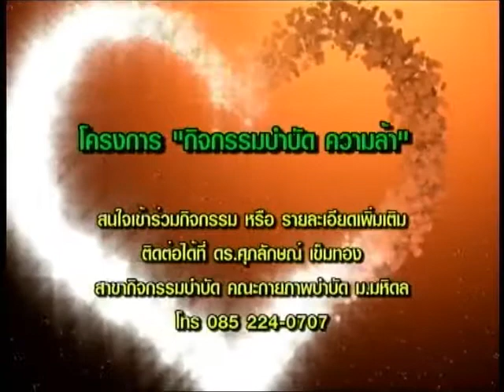กิจกรรมบำบัดความล้า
รายการหนี้แผ่นดิน สุขภาพดีกับพรีม่า ช่วง "สายใยความหวัง"
ตอน กิจกรรมบำบัดความล้า
โดย ดร.ศุภลักษณ์ เข็มทอง ประธานกิจกรรมบำบัด